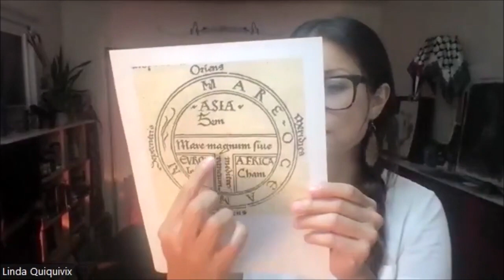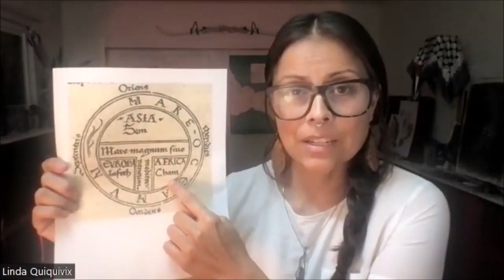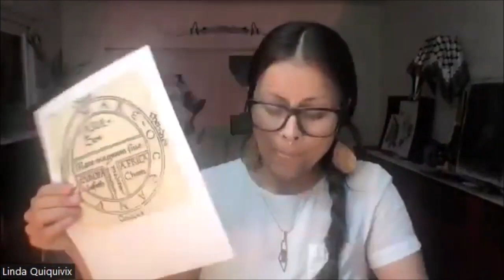Mapping "Semites" and the "Curse of Ham"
Modern Europe likes to call itself secular but it has a lot of remnants from the medieval imagination, including the "Curse of Ham" as part of its world geography